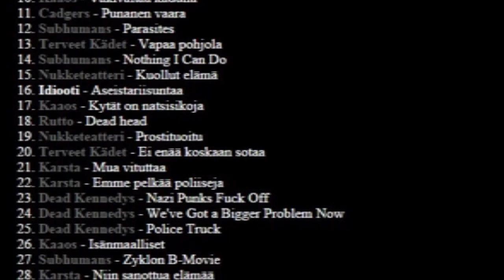Korruptio - Maksaa Koirille (1981)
Satakuntalaista punkkia Harjavallasta vuodelta 1981. Korruptio teki kaksi omakustannekasettia; Kootut Teokset ('80) ja Tuoksumme on Rai ('81). Kasetteja kaupattiin Soundin pikku-ilmoissa ja pienlehdet tekivät muutaman haastattelun. Koottuja Teoksia myytiin noin 10 kpl, Rai:ta toki hieman maltillisemmin. Maksaa Koirille päätyi Kaaos-lehden Sulo-kasetille, jonka kannesta on pieni klippi videolla. Ajankuvaa ja tee se itse meininkiä.